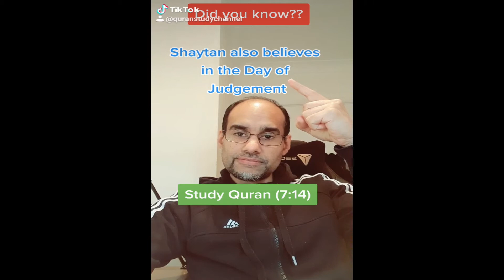DEVIL IN QURAN: The devil and us | Muslims | Shaytan | Satan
Devil in Quran: This may surprise a lot of Muslims.  I hope it makes you think.  I plan to continue explaining in future videos what this means, what kaafir means, what eeman (belief) really means.

Do you wonder:
Should we be studying Quran only?
Why is there a discussion of Quran vs Hadith amongst people?
Is the Quran complete?
Can we understand the Quran from the Quran itself?
Is the Quran easy to understand or is it difficult?

One of our missions  @Qur'an Study  is to help you understand the answer to these important questions.

Please do provide comments to us.
Did you understand the video?
Are there any specific questions you have always wondered about that we can help answer from the Quran?